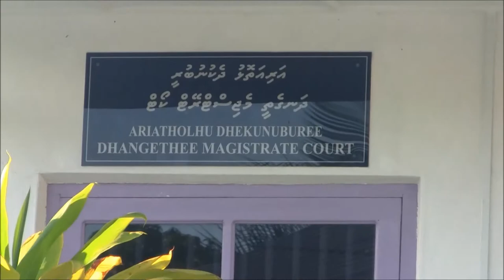Maldives Live Fishing Village